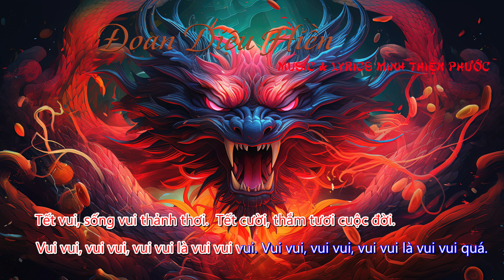KARAOKE Cái Trống Con giọng nữ Alto 85 F# G Ab